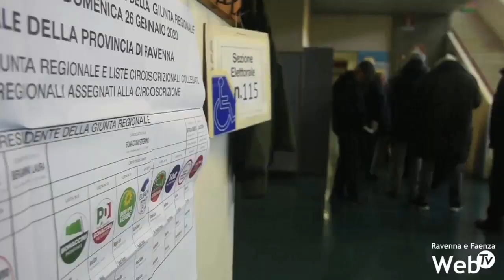Manuela Rontini la più votata in provincia di Ravenna: "Ripartire da Agenzia regionale per strade"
Con 7.199 voti Manuela Rontini è la candidata consigliere più votata in provincia di Ravenna. Distanziato di quasi 1000 voti l’assessore uscente Andrea Corsini (6.280 voti), terzo Gianni Bessi (4.120) sempre per il Partito Democratico. Al quarto e al quinto posto i due esponenti principali della Lega, Andrea Liverani (3.048 voti) e Samantha Gardin (2.034). Un risultato molto importante per la consigliera faentina e per il territorio di Faenza. Sono infatti tanti gli scenari che adesso si aprono all’orizzonte con questi numeri e non è detto che per Manuela Rontini ci sia solo un posto da consigliera regionale.